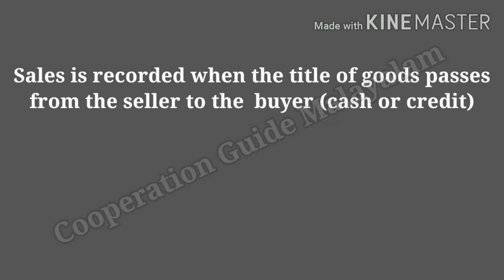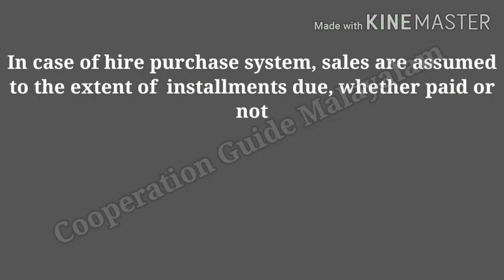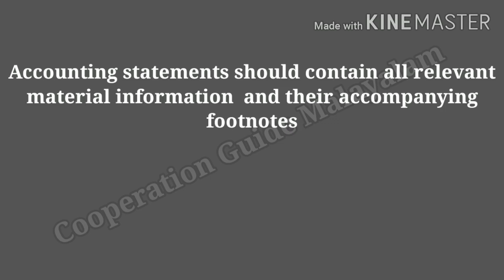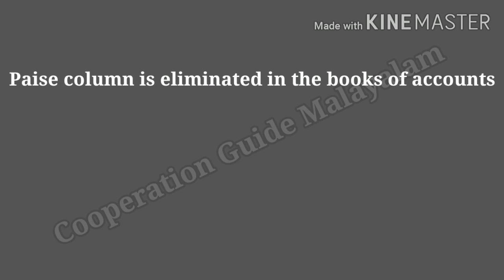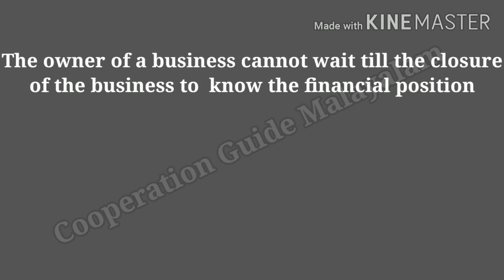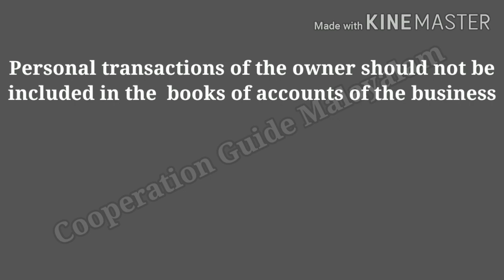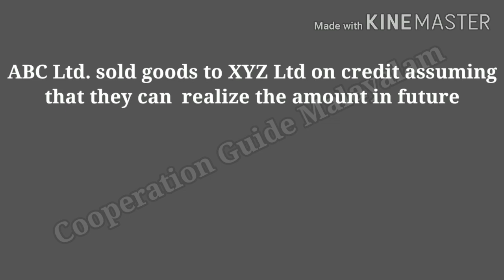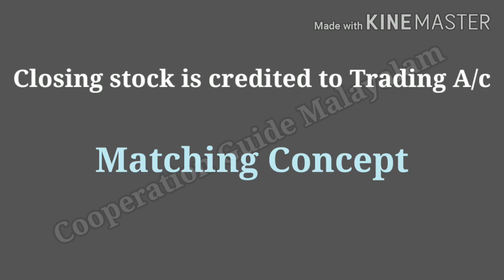Accountancy Questions | CSEB | PSC | Accounting Concepts Questions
Accounting Concepts - Questions

*Accounting Concepts (Part-1)*
Topics :
Business Entity Concept
Going Concern Concept
Money Measurement Concept
Accounting Period Concept

*Accounting Concepts (Part-2)*
Topics :
Revenue Realisation Principle
Cost Principle
Matching Principle
Full Disclosure Principle
Dual Aspect Principle
Objectivity Principle

*Accounting Concepts (Part-3)*
Topics :
Materiality Principle
Consistency Principle
Conservatism
Timeliness

മറ്റുള്ള വീഡിയോ(Playlist) ലിങ്കുകൾ :

*1. Accountancy Basics*

*2. CSEB Previous and Model Questions*

*3. Banking*

*4. IT and Cyber Laws for Degree level exams and Junior Cooperative Inspector*